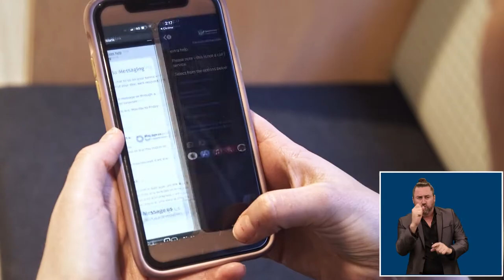TMR Story Fast Facts 2021-2022